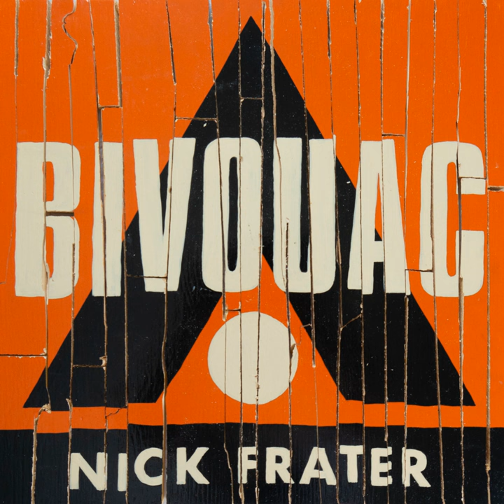Will It Be Enough?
Will It Be Enough? · Nick Frater

Bivouac

Composer  Lyricist: Nick Frater